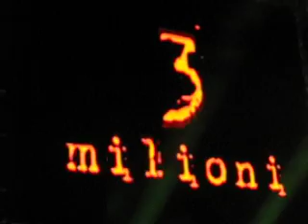Concerto di Luciano Ligabue a Pescara di Marco Ferrara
Concerto di Luciano Ligabue a Pescara, presso lo Stadio Adriatco...anno 2006...grande Luciano!!!